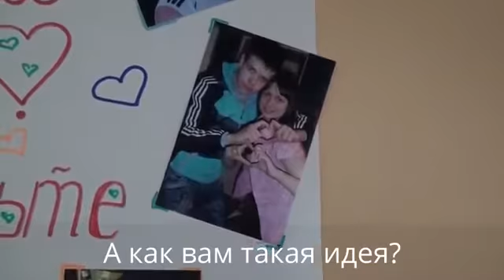Идеи на день Св Валентина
Оригинальные идеи Что подарить? На день святого Валентина, на 14 февраля.  Постоянный вопрос. А хочется что то оригинальное и необычное.  Подарки и идеи для подарков, необычные и оригинальные подарки можно увидеть у нас. Ищите классный подарок? Хотите чтобы ваш подарок отличался и каждый раз он напоминал о вас? Хотите позитив? Тогда вам сюда!
Дарите оригинальные и необычные подарки своим любимым и близким. Ведь два одинаковых подарка всегда обидно .Наша идея - ваше воплощение.

В этом видео ролике мы собрали для вас интересные идеи подарков ко Дню Влюбленных.
В видео вы найдете массу идей сердечек и валентинок.
Смотрите, вдохновляйтесь, творите!